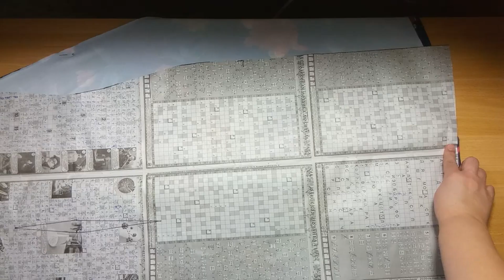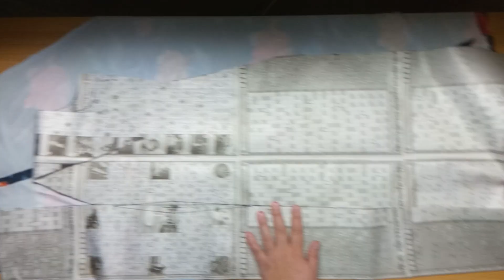Как сшить платье трапеция без рукавов. Простое платье трапеция для полных на любой размер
Я купила в секонд-хенде красивое макси-платье из стрейча с яркими тюльпанами. Оно было маленького размера. Чтобы я могла его носить, я докупила ещё одно стрейчевое платье синего цвета. Из них у меня получилось красивое платье трапеция для полных на любой размер. Пошив платья не занял много времени. Всего за вечер я сшила платье по фигуре.
В ролике я показываю, как сшить платье трапеция без рукавов. Перед платья я сшила их стрейча с тюльпанами, спинку из однотонного материала с тюльпановой кокеткой. Простое комбинированное платье потребовало всего два-три часа времени.
Если вам интересно, как сшить простое платье трапеция для полных своими руками без значительных усилий, посмотрите этот ролик.
Это не единственное летнее платье на моём канале. В нескольких роликах я уже показывала, как сшить платье своими руками быстро и дёшево.

Банковские карты ПриватБанка Украины - PrivatBank Ukraine.
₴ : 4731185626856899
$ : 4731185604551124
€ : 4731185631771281